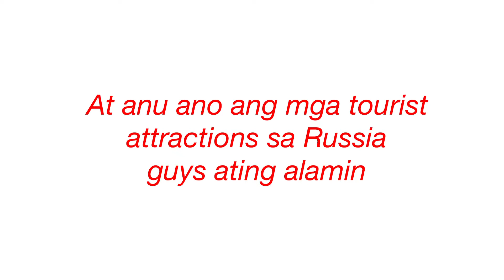Ang Russia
Pinakamalaking bansa sa buong mundo.